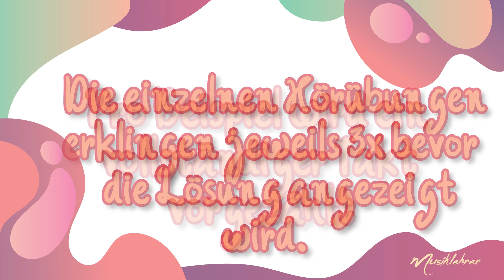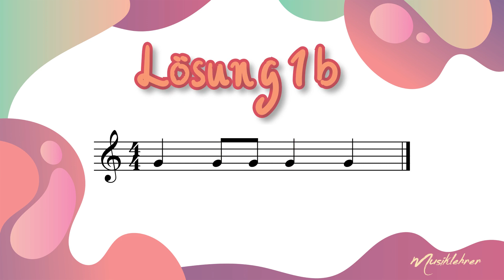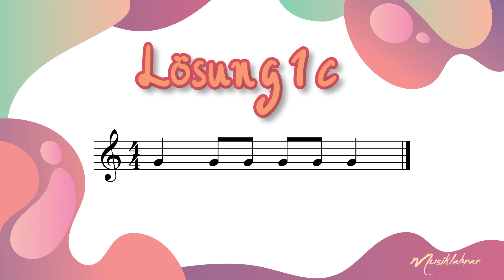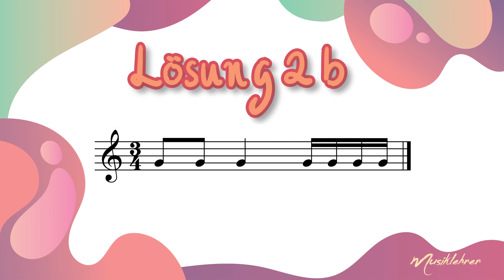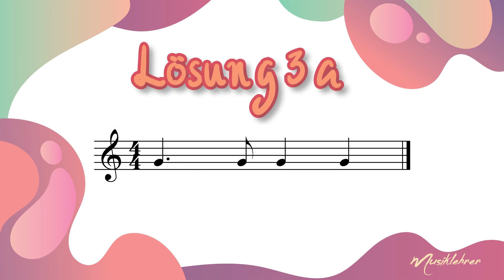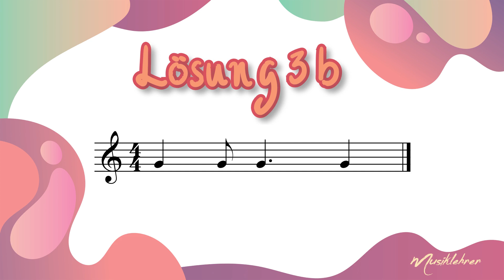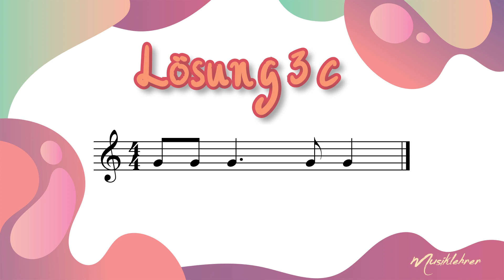Rhythmus - Hörübungen Vol. 2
00:29 Level 1 - Viertel + Achtel im 4/4-Takt
02:47 Level 2 - Viertel + Achtel + Sechzehntel im 3/4-Takt
04:58 Level 3 - Viertel + Achtel + Punktierung im 4/4-Takt

Drei Tipps zu den Hörübungen:
1. Man kann die Tondauern in diesem Video auch anhand der Tonhöhen unterscheiden: tiefer Ton = Viertelnote | mittlerer Ton = Achtelnote | hoher Ton = Sechzehntelnote
2. Alle Übungen lassen sich ohne Pausen notieren.
3. Vor jedem Takt wird ein vollständiger Takt vorausgezählt (Klick).

Die rhythmische Ebene ist grundlegend für Musik. Mit den Übungen in diesem Video kann man seine rhythmischen Fähigkeiten trainieren. In drei Levels werden jeweils drei kurze rhythmische Sequenzen vorgespielt, die man bei Anhören zum Beispiel auf einem Blatt Papier mitschreiben kann. Jede Sequenz wird dreimal vorgespielt, bevor die Lösung angezeigt wird. Die Levels haben unterschiedliche Anforderungen und steigern sich je von a) bis c) in der Schwierigkeit. Viel Erfolg und auf Wiederhören!